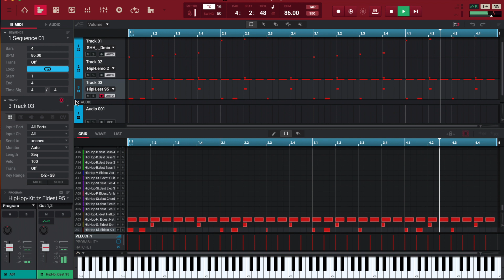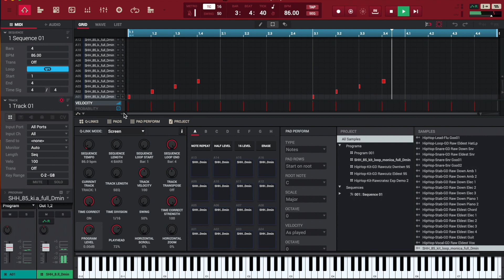beginner's beat make vol.46[初心者ビート vol.46]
I'm a beginner and an amateur and I can't play finger drums, but I made a little beat.